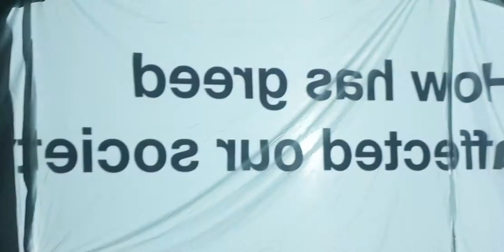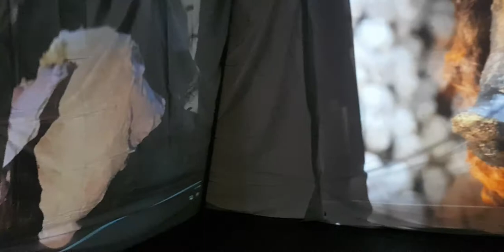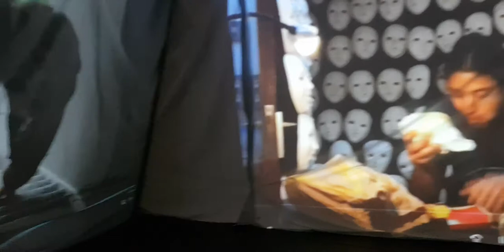art video RGSHW 2021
Saurav Tamang art